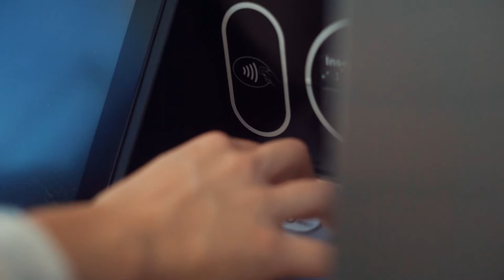How to UNBLOCK BDO ATM card || WRONG PIN 3 TIMES AND BLOCKED.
This video will show How to UNBLOCK your blocked BDO ATM card in simple and direct to the point and step by step tutorial.
There are many ways to unlocked your blocked BDO atm card.
BDO ATM  Card wrong pin 3 times
Paano e unblock ang blocked BDO ATM card.
Wrong PIN 3 times BDO Debit card

BDO bank, investment, financial